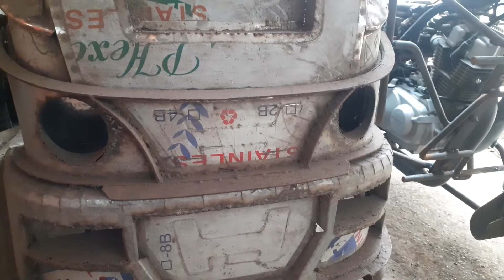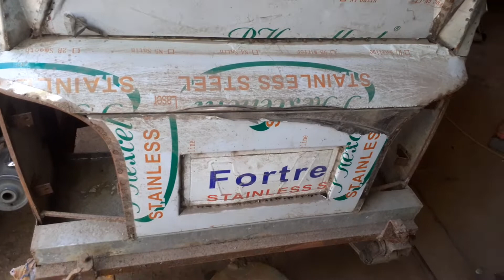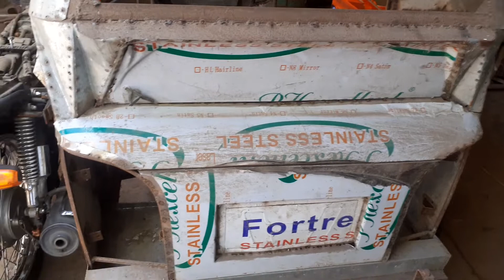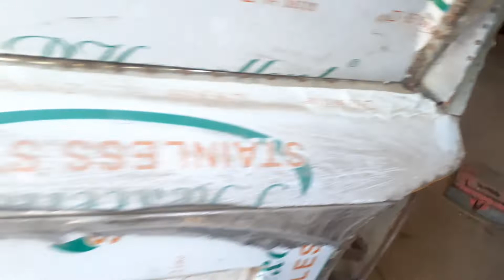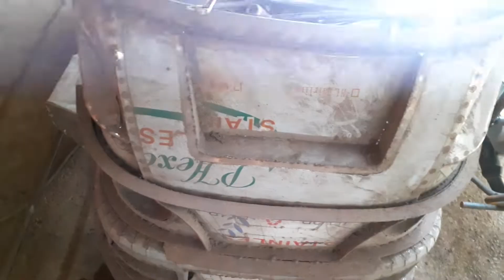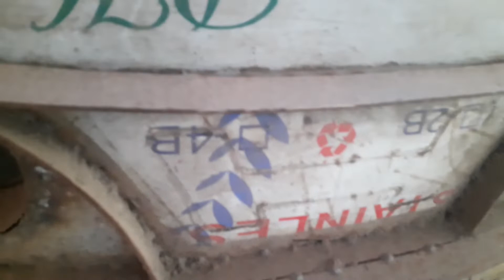Part 2 ng alignment ng honda supremo.Tagalog-Ilocano Couple #69